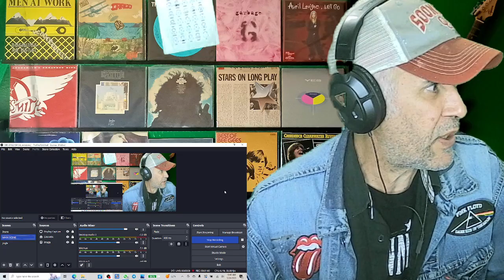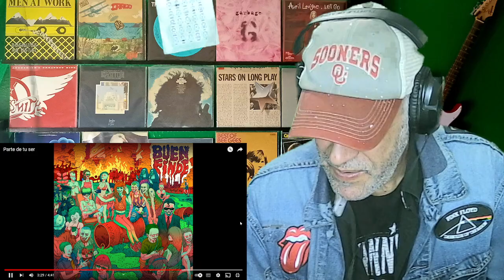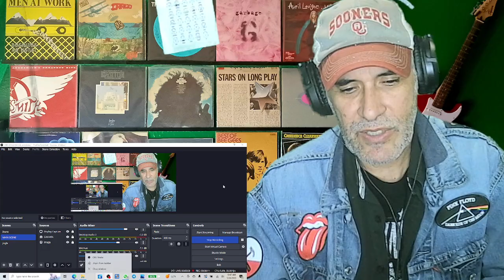Rock Poderoso desde Argentina para volarte la cabeza.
Super feliz de haber encontrado esta banda de rock Argentino.